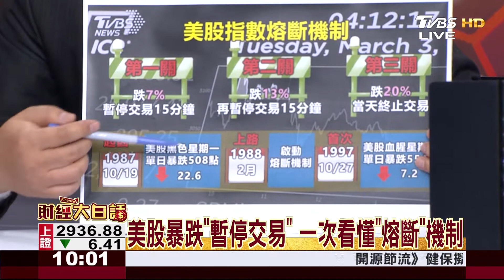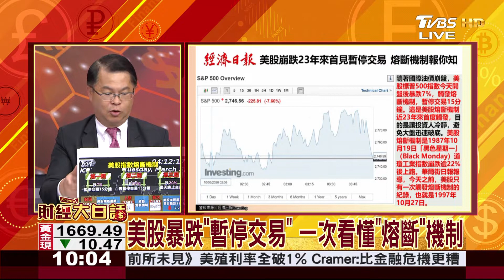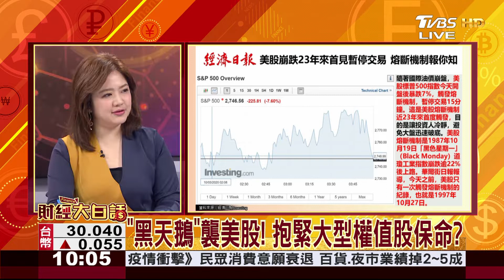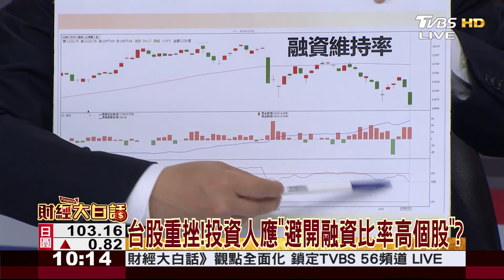黑天鵝襲美股! 抱緊大型權值股保命? 財經大白話 20200310